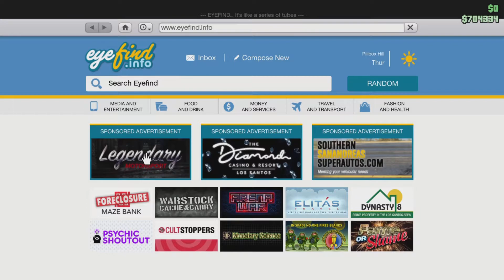Sally From Cars In Gta 5 Online! / Customization